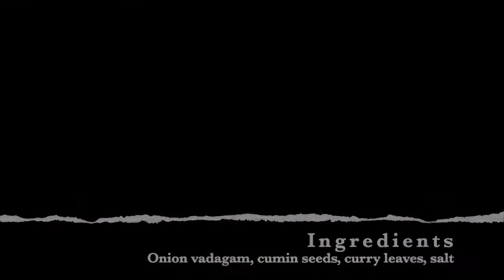Poricha Kuzhambu | A fulfilling lunch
An easy to make lunch menu that is tasty and filling.

This recipe was requested by one of our viewers and here goes.

Ingredients:
1. Green gram split(yellow) - 1 cup
2. Any vegetable(cluster beans used in this video) - 1 cup
3. Grated coconut - 1 cup
4. Chilli powder - to taste
5. Onion vadagam
6. Cumin seeds
7. Curry leaves
8. Salt - to taste
9. Oil